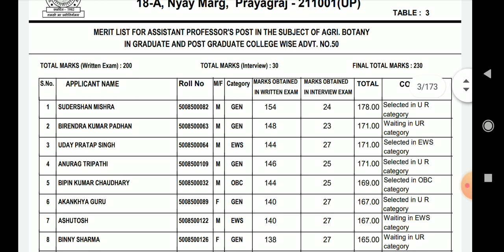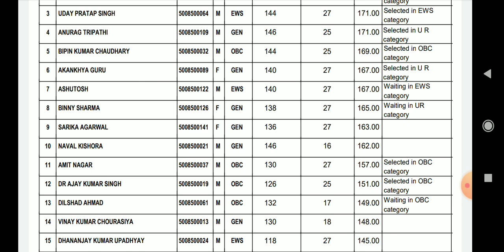Updated marks plus interview marks list Uphesc Adv 50